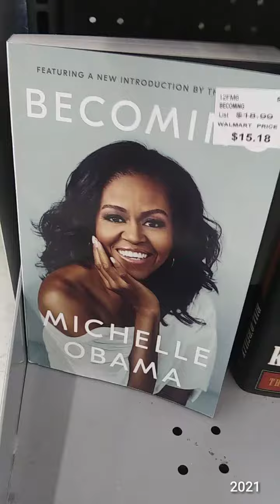Whozeewhatzit Candy Bar (First Impressions)